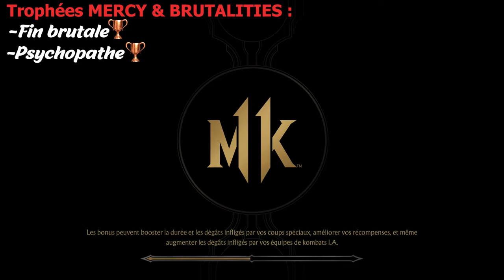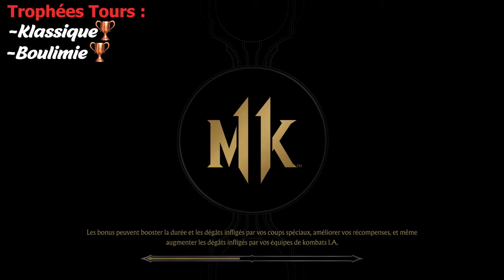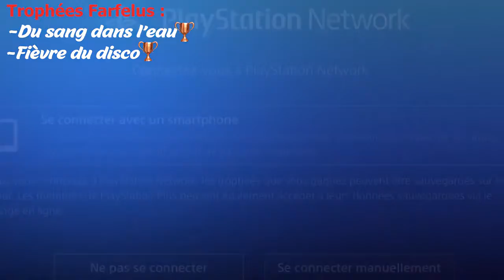Découvrez la chaîne Youtube de : Htmosa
Cette chaîne Youtube vous propose : "Clique Sur J'aime ! 💚"

Le lien vers la vidéo-vitrine de la chaîne Youtube de : Htmosa
Nom de la vidéo : [Fr] Mortal Kombat 11 | Platine Time

Descriptif lié à la vidéo-vitrine présenté ici :
Première vidéo "Guide" de ma nouvelle série "Platine Time". Une série où je vous parlerai de mon expérience sur mes jeux après les avoir platinés.
Je vous partagerai toutes mes astuces et mes raccourcis pour obtenir le platine le plus rapidement possible.
Mortal Kombat 11 trophées guide.
trophée

                                                                         🏆 Trophées

1:01  |  Trophées Tutoriels : Au dojo, Prêt à Koncourir,  Tout fonctionne

2:34  |  Trophées Histoire :  À mi-chemin, C'est quoi la suite ?, Merci pour la "Fan attitude"

4:16  |  Trophées Fatalities : Rencontre mortelle, MEURTRE !!!, et les Fatalities de personnages + Mon I.A. peut le faire, Marionnettiste

6:41  |  Trophées Mercy & Brutalities : Pas encore mort, Fin brutale, Psychopathe

10:00  |  Trophées Multijoueur : R-E-S-P-E-C-T, Kompétiteur

11:24  |  Trophées Tours : Klassique, Boulimie, Champion de la tour, Maître du Temps

13:44  |  Trophées Farfelus : Du sang dans l'eau, Fièvre du disco, Esquive

15:05  |  Trophée Jour Random : Travail d'équipe

16:36  |  Trophées Konsommables : Plus de pouvoir, Konsumation

17:44  |  Trophées Dans la Krypte : Y en a marre, Mes chaussures magigues, Amène-toi, Profanateur, File-moi cet argent, Têtes en kebab, Victorieux

25:22  |  Trophées Personnages : On se connaît, non ?, "Victorieux"

29:10  |  Trophée D'Vorah : Irrespect Total